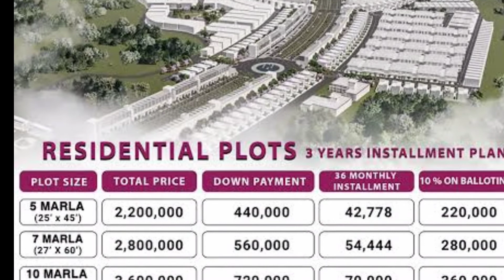New Metro City Gujar Khan Location, Plots Rates | Bahra Town Project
bahria town
bahria university islamabad
bahria town karachi park
bahria town karachi zoo
bahria town phase 8 extension
bahria town karachi water park
new metro city plot price
new metro city commercial plots
new metro city kharian plot price
new metro city gujar khan
payment plan